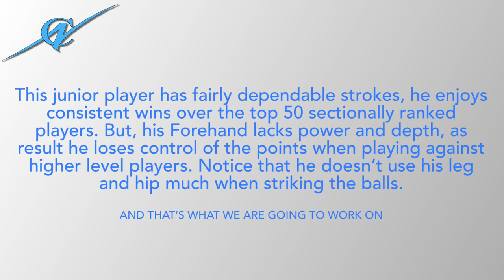Hip Turn Progression for ATP forehand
Welcome to NorCal Tennis® Academy, an award winning academy based in northern California, we specialize in competitive player development. Our players compete at different levels: USTA sectional, national, College and also the ITF, WTA and ATP tour.